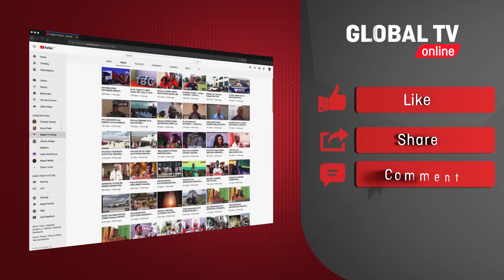Rais MAGUFULI Ampa shavu MREMA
Rais Magufuli amemteua kwa mara nyingine mzee Augustino Mrema kuwa Mwenyekiti wa bodi ya Parole, Uteuzi wa Mrema umeanza leo tarehe 20 Januari 2020.

Rais Magufuli pia amefanya uteuzi wa wenyeviti wa bodi nyingine Tano